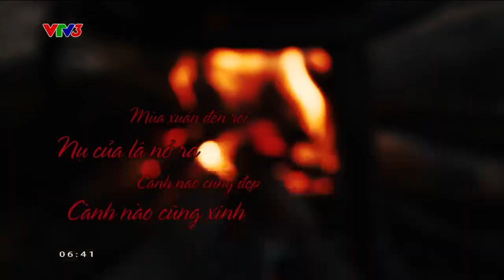KHI NGƯỜI DAO TIỀN LÀM DU LỊCH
Làm thế nào để người Dao Tiền có thể làm du lịch ở độ cao 500m so với mực nước biển?

Xem thêm các chương trình đặc sắc của VTV3 tại:
Fanpage: